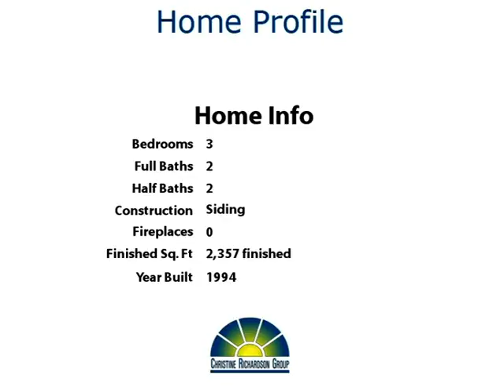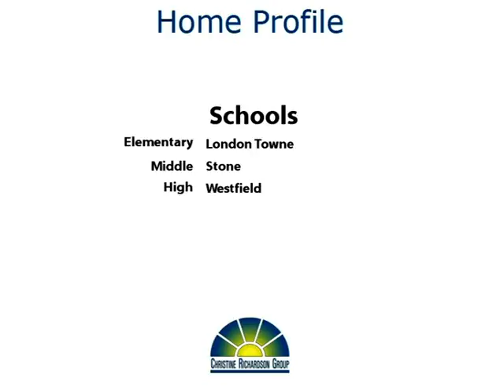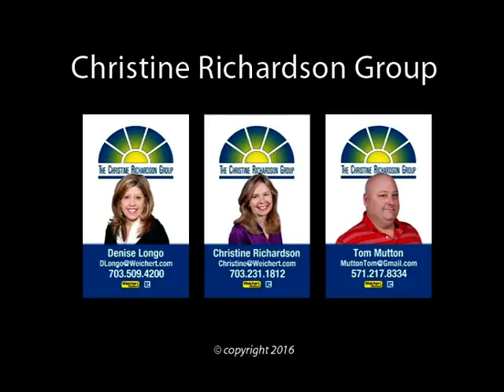It's Always Indian Summer Here!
Yoo Hoo Youtubers!  Here's your chance to own a lovely end unit townhome with garage! Imagine relaxing on your back deck overlooking trees at the end of the day!  Such a peaceful setting.  This lovely townhome was built by Centex in 1994 and has been lovingly cared for by the same owner ever since.  The kitchen features nearly new top-of-the-line stainless appliances.  A breakfast room with bay window is the perfect place for your kitchen table.  You can also put stools at the breakfast bar! The gorgeous sunken living room is bathed with light from 4 large windows!  Upstairs, you'll find three bedrooms and two full baths.  The master suite has a luxury bath with soaking tub and separate shower.  The walk-in closet is a dream come true!  And the bedroom is much larger than you find in most townhomes.  The finished walk-out basement offers a huge recreation room and a convenient half bath.  It's a perfect place for your home theater or playroom or maybe a home gym?  The garage is oversized, so you can actually put in your car AND all that stuff that usually ends up in a garage!

The location of this beautiful home is really ideal.  You can hop on 66 in about 2 minutes.  Shopping and restaurants abound here.  And have you noticed all the parks?  The community offers tennis and tot lots, too.  Welcome Home!  Thanks for browsing our listing and don't forget to tell your family and friends about it!